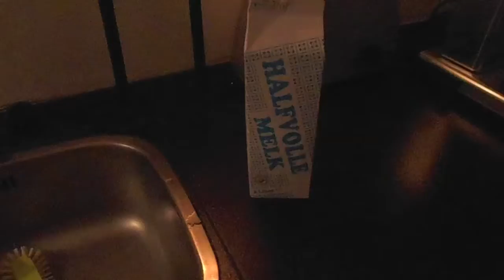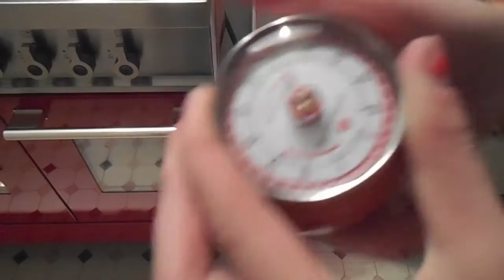✽ Cake Bakken Met Kitchen Aid ✽